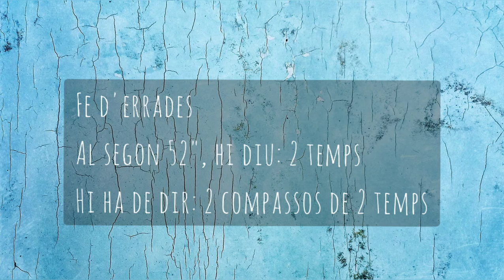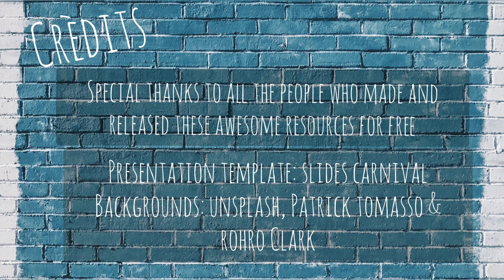#02 PASSOS CURTS. Sardana Traditional Catalan dance tutorial. SHORT STEP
Tutorial (en procés) per aprendre a BALLAR la sardana, COMPTAR-la i REPARTIR-la.

#02 PASSOS CURTS - SHORT STEP
2n vídeo per aprendre a ballar els passos curts de la sardana.
This 2nd  video is a part of a series on learning the traditional Catalan dance sardana. This is is about the short step.

Web amb tot sobre la sardana de Ma Àngels Pons

Com comptar i repartir de Foment Sardanista de St Sadurní d’Anoia

Altres enllaços interessants

Instruments de la cobla